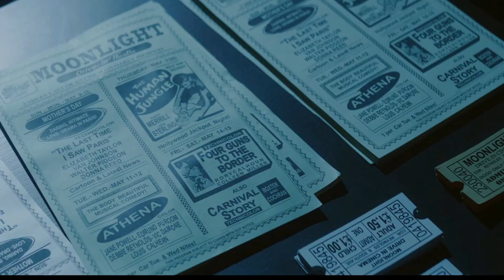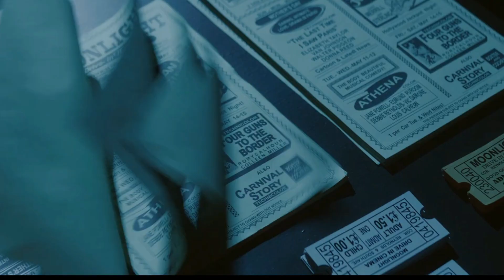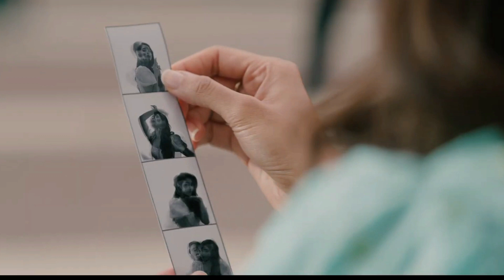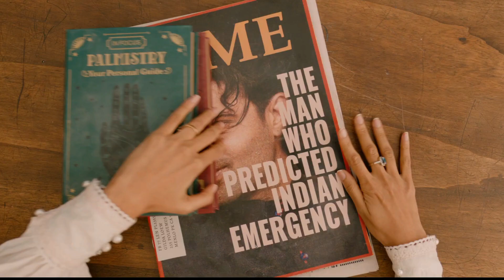Radhe Shyam Trailer - Prabhas Romantic movie | Prabhas,pooja | telugu comic pro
Spider-Man No Way Home Ending Explained & Breakdown in || Explain in  తెలుగు || Telugu Comic pro

instagram link : search Telugu comic Pro

Hi friend this is Telugu movie mistakes official YouTube channel today I got a few details of dcrelsedates MOVIENEWTELUGUEPIDOE5 FULLSCREEN2TRAILERINTELUGU GODZILLA KINGKONG GPDZILLAVSKONG TRILARBRACKDOWNRelease date | syderman3 trailer date | Thor love and thunder shooting updates in Telugu "episode 5"

[explained by Telugu]

[explained by Telugu]